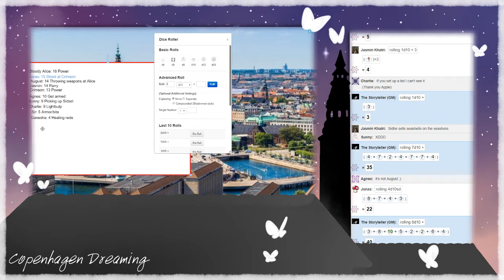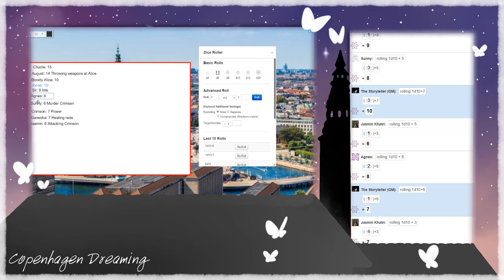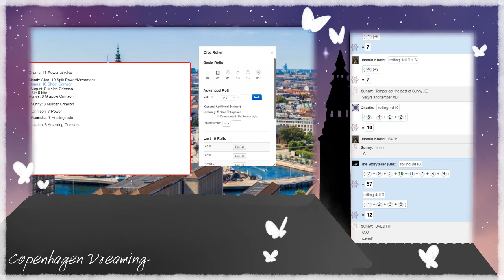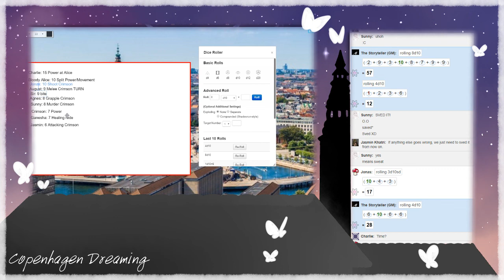Copenhagen Dreaming – Chapter 8 part 3 [Strong Language]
Lovers and madmen have such seething brains, such shaping fantasies, that apprehend more than cool reason ever comprehends.

CharismaToAC presents Changeling: The Dreaming, 20th anniversary edition. A game of glamorous fae and living dream. Of two-natured beings, split between splendid imagination and most banal practicality.